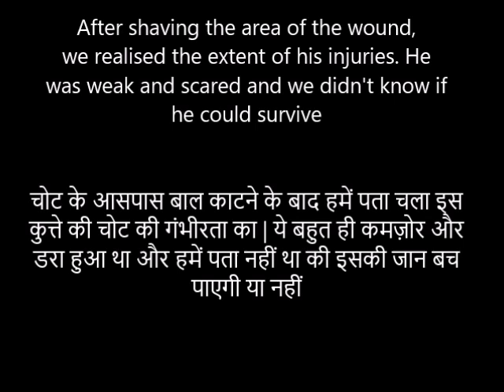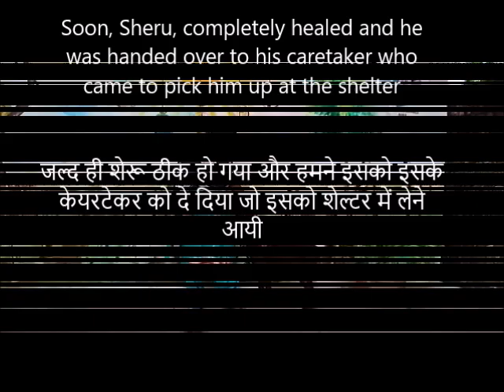Only after shaving off the area of the wound, we could see the extent of his injuries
PFA Agra is a non-government organisation who gets no funds from the government for running the animal shelter and helpline. From treating strays on the streets, to giving shelter to abandoned and disabled animals in the shelter, this is what we have done. Our shelter is one place where they don’t have to be scared of anything. We are neither doing this because it is a noble cause and nor it is our profession. We do it because NOT doing anything was not an option. We feel the pain of an animal in our body, we feel the helplessness of an animal in our hearts; animal lying on the roadside, crying for help. After feeling all this, we had no choice but to reach out and help. In the beginning, we used to bring a suffering animal to our house and nurse it back to health. From there we grew and today we have an animal hospital where we treat thousands